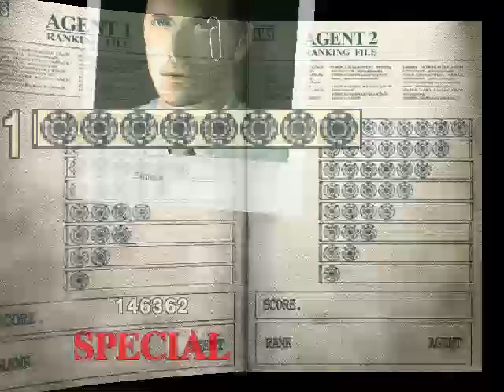The House Of The Dead 2 Original mode PC lanzagranadas 💥💣🤯😲 partida completa rango A